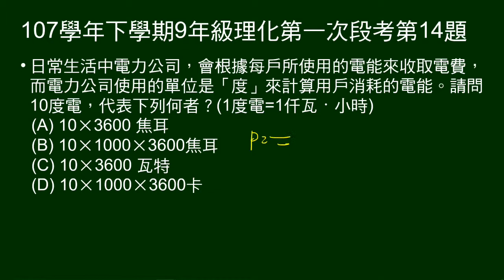107學年下9年級理化一段第14題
十度電代表什麼？